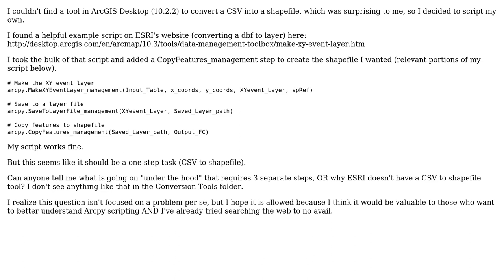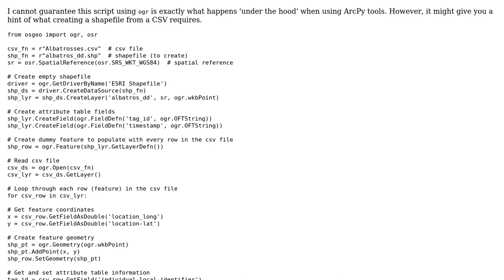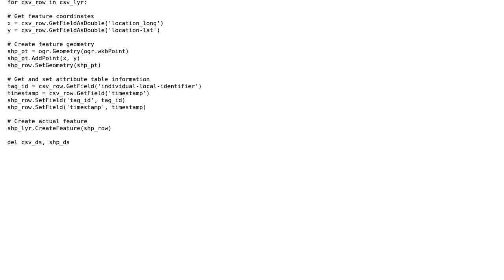GIS: Understanding ArcPy tools needed to create shapefile from CSV table? (3 Solutions!!)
GIS: Understanding ArcPy tools needed to create shapefile from CSV table?

With thanks & praise to God, and with thanks to the many people who have made this project possible! | Content (except music & images) licensed under CC BY-SA | Music | Images & others | With thanks to user Waterman user PolyGeo user Marcelo Villa-Pineros user Hayden Elza and the Stack Exchange Network Trademarks are property of their respective owners. You are responsible for your own actions.